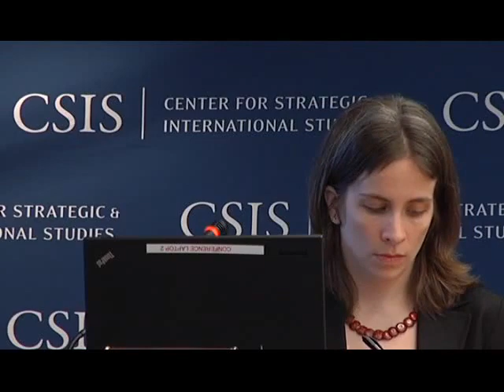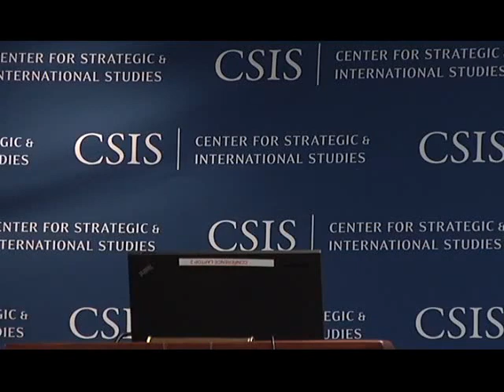High Impact Energy Efficiency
Using energy more efficiently through improved technologies and processes has long been the clear winner when it comes to cost-effective ways to promote energy and emissions savings. Despite the enormous potential of energy efficiency, progress is often hard to incent and underappreciated. In the current environment of economic uncertainty, however, efficiency is once again an important near-term component of any strategy to save money while striving to meet energy security and climate change goals. This session will explore the potential for catalyzing major steps forward on energy efficiency gains through a variety of innovative initiatives that seek to harness public and sector collaboration to identify high impact energy efficiency gains. It will also be an opportunity to preview the upcoming Clean Energy Ministerial in early April, with a specific focus on the important energy efficiency work being done through that initiative.